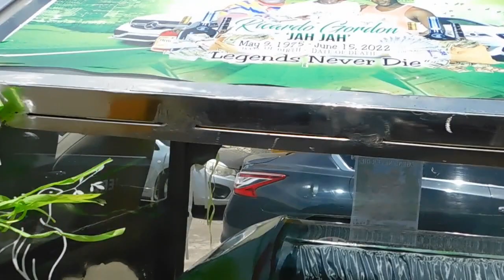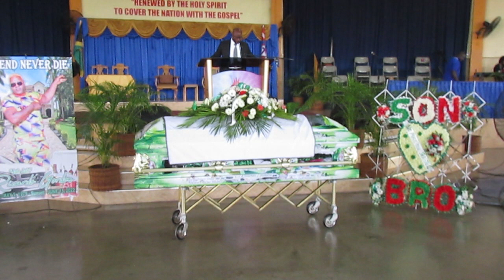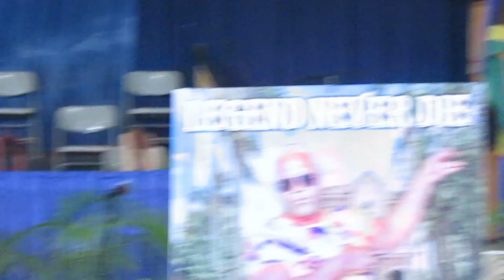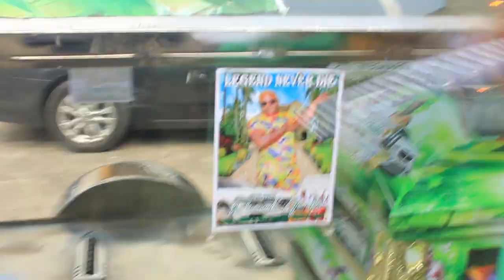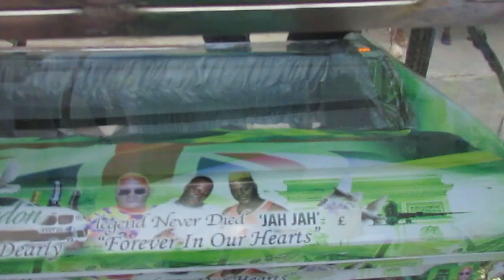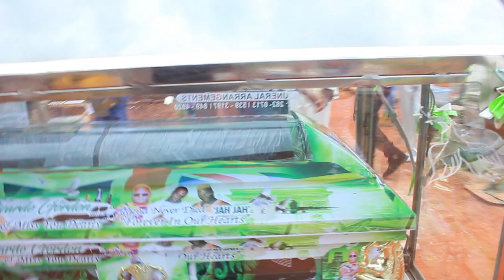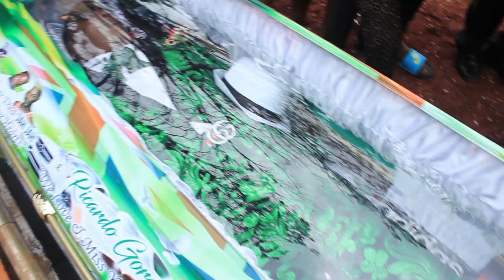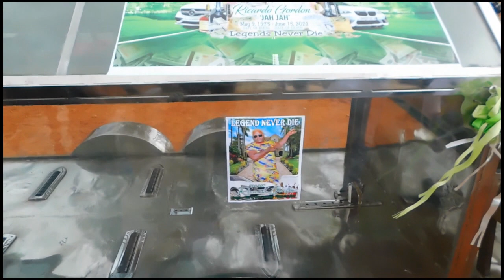Richardo Gordon JahJah Thanksgiving (Spanish Town)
Rest in Peace Me General